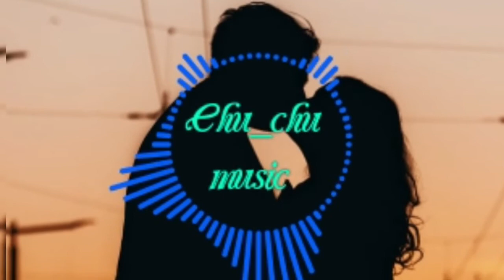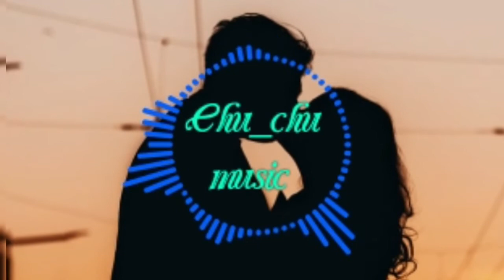Bes ek tera intezaar singer by Rahat Fateh ali